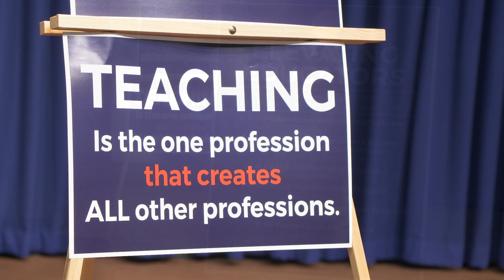Kinsey: Pa. Students Deserve Quality Teachers, Education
Pa. state Rep. Stephen Kinsey explains the importance of attracting AND RETAINING quality teachers to educate the future leaders of our Commonwealth and country. He says legislation like the Beginner Educator Support Training Program (BEST) makes an investment in new teachers and will slow the teacher turnover rate that is currently plaguing our schools.